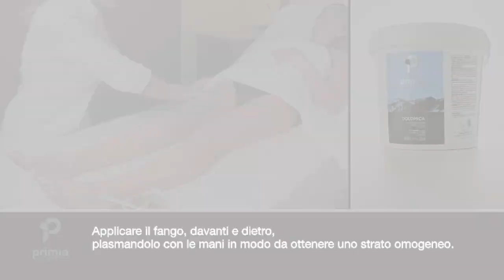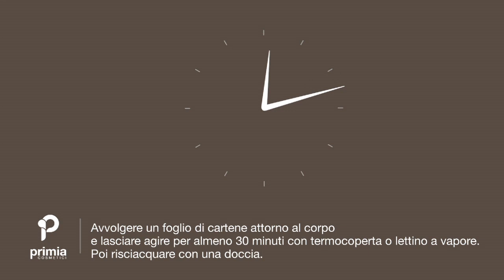Primia Cosmetici: Dolomica Comfort video tutorial trattamento corpo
DOLOMICA:preziosa di natura per mente e corpo
Primia Cosmetici si è immersa nel sublime paesaggio montano delle Dolomiti  per estrarne gli elementi più preziosi e racchiuderli nell'esclusiva linea di prodotti Dolomica.
Attraverso il metodo Dolomica, potrai intraprendere un nuovo percorso di bellezza adatto a soddisfare il tuo bisogno di benessere, grazie a due programmi  cosmetici:  Model e Comfort.
Il programma Comfort, con le sue fragranze delicate e raffinate, ti avvolgerà in una nuvola di inebriante benessere. Sciogliendo le tensioni e allontanando lo stress, ritroverai il tono e l'energia necessari per affrontare al meglio la vita quotidiana.
LIMO DOLOMITICO
Limo indicato per la preparazione di fanghi finalizzati al trattamento cosmetico degli inestetismi cutanei della cellulite e dell'adiposità localizzata. Produce un effetto remineralizzante, levigante e tonificante della pelle del corpo ed è particolarmente indicato per l'esecuzione di trattamenti wellness.